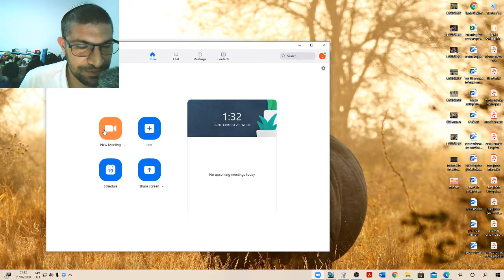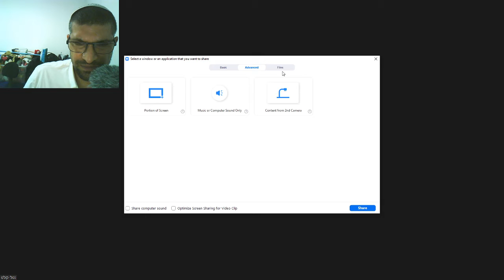איך משתפים מסך בזום